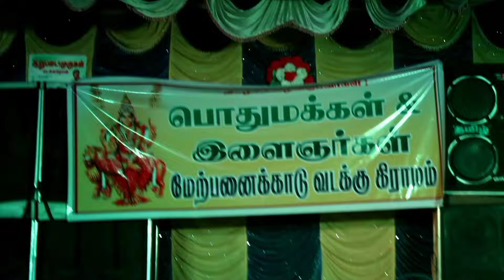Dindukallu Dindukallu Song | Revathi, Lakshmi, Pramila, Divya Dance | Adalpadal Night Nigalchi